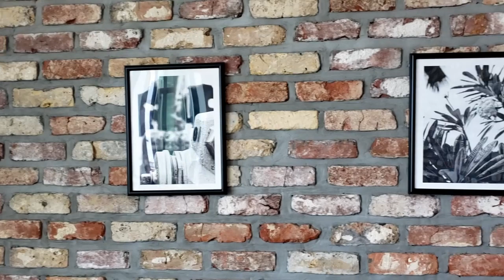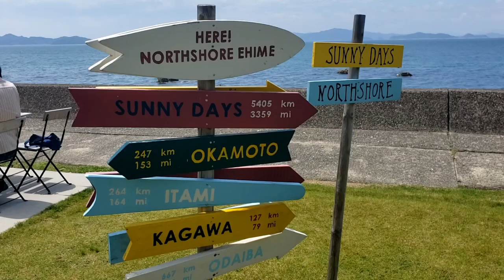Visiting a trendy Hawaiian style café in Japan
In this video I visited a very trendy and stylish café called Northshore. It is located near Koyodai station about 20 minutes outside of Matsuyama. It has a very American West Coast and Hawaiian vibe with a wide range of drinks food. If you visit I really recommend the pancakes, sandwiches, or café mocha.